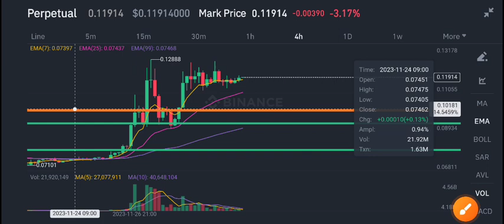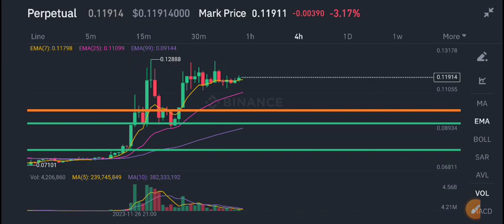Lunc News Today! Terra Classic Price Prediction